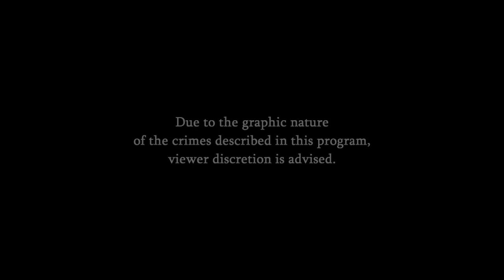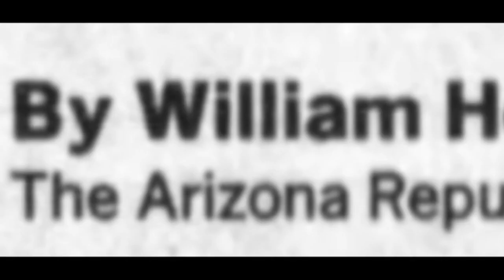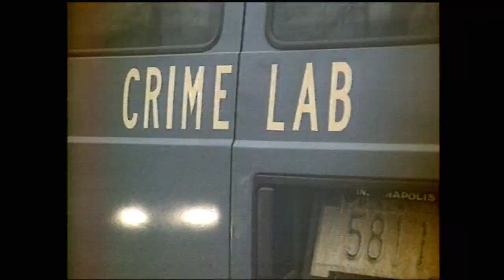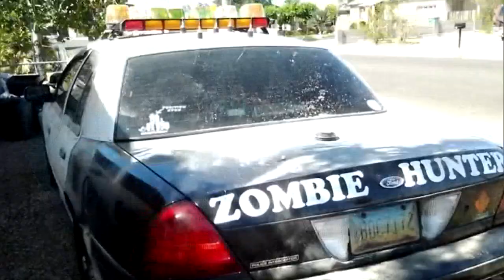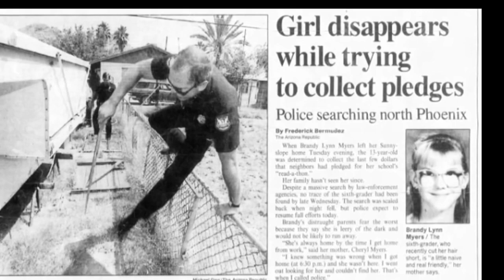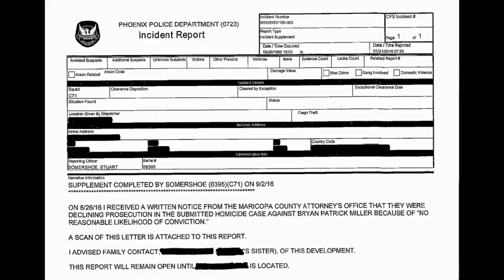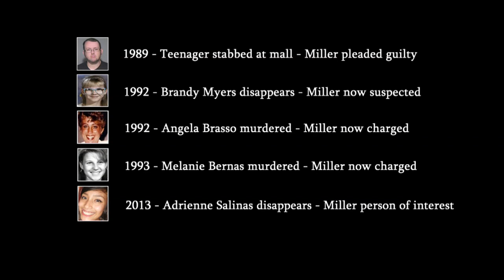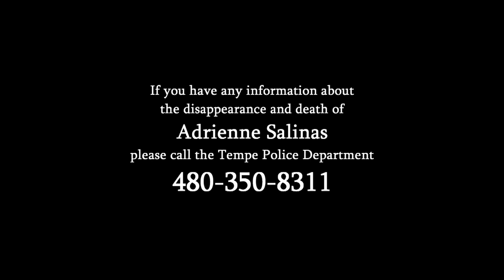Unresolved: Episode 4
A crime reporter remembers a pair of murders that took place decades ago. The man charged has an affinity for zombies. And police believe there could be more victims. Could the Zombie Hunter have come across Adrienne Salinas before she vanished?